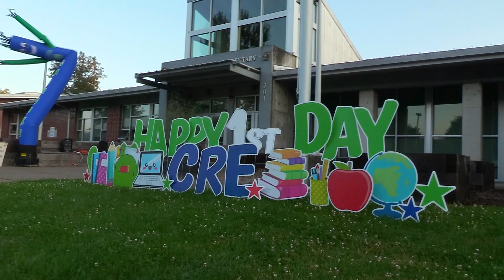September 13th: Super 60 Seconds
We are officially back to school! It was a great, successful first week- and we hope your children had a great experience.